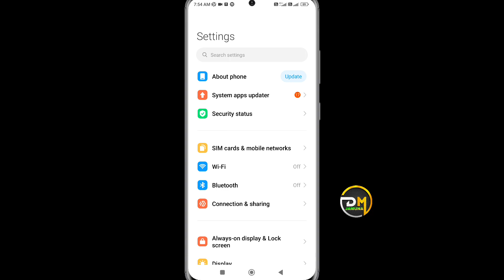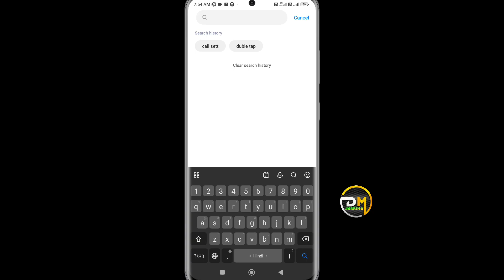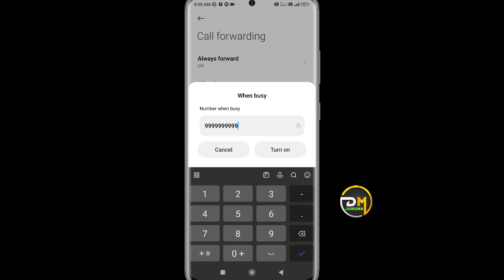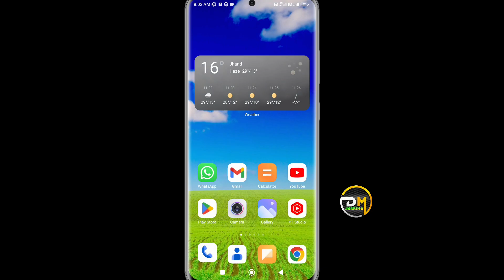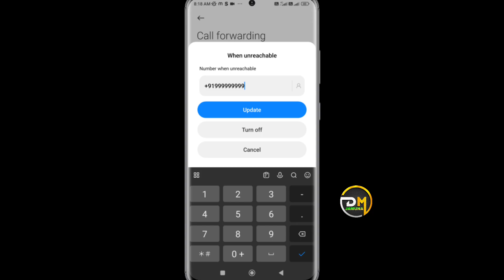black list me busy nahi bataye || block number busy na bataye || blocked person ko busy nahi bataye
call karne par number busy na bataye
blocked person ko busy nahi bataye
blocked number busy problem
blocked number number call busy problem
how to not receive calls from blocked numbers
jisko ham block kare use busy na bataye
block karne pe isko busy na bataye

•••Any Questions?